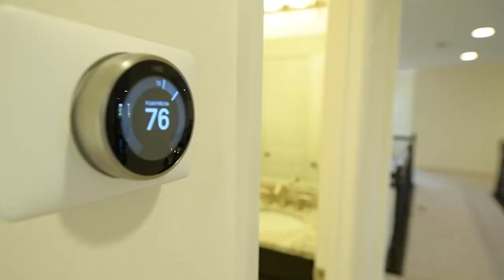9037 Outlook Rock Trail Windermere FL